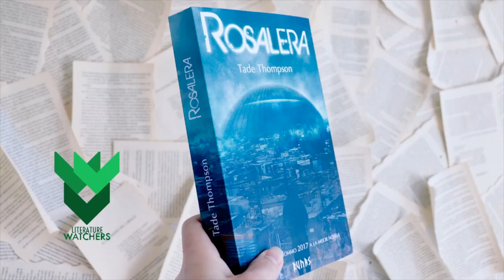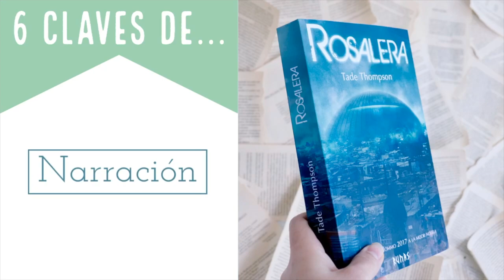🌹Ven a visitar ROSALERA 🌹 de Tade Thompson | 6 Claves de...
RESEÑA literaria  ROSALERA de Tade Thompson 6 Claves de...

Nigeria, 2066. Una muchedumbre desesperada converge en torno a una misteriosa bóveda alienígena. Así ha surgido Rosalera, la ciudad que rodea la bóveda a la que todos acuden por sus supuestos poderes de sanación. La llegada de los alienígenas también ha dado lugar a la xenosfera, un espacio telepático al que solo puede acceder un grupo muy reducido de humanos, los sensibles. Uno de ellos es Kaaro, cuyo trabajo de día es crear el cortafuegos para que otros sensibles no puedan acceder a los datos de los bancos. Pero Kaaro, que tiene un pasado criminal, además es agente del gobierno y ahora debe averiguar qué es lo que está matando a los demás sensibles.